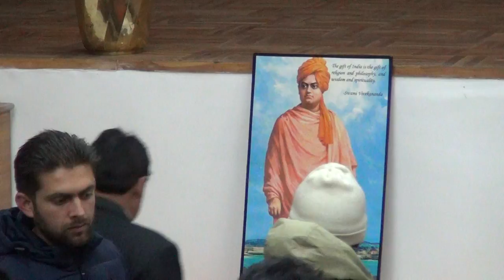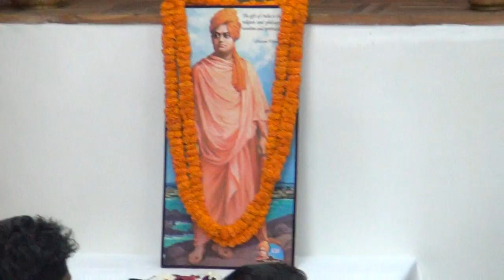Shri Mukul Kanitkar deliverd a lecture on “Swami Vivekananda and Youth”